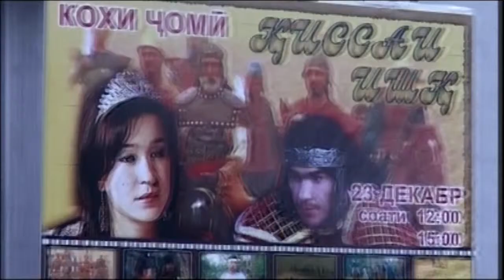Интервю Филми Киссаи ишк, Саттори Вали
дурахши хунар Салом алейкум дӯстон ! ба канали мо обуна шавед ва аз Суруд.Клип ва барномахои гуногуни фарҳангии ТВ Душанбе тамошо кунед.